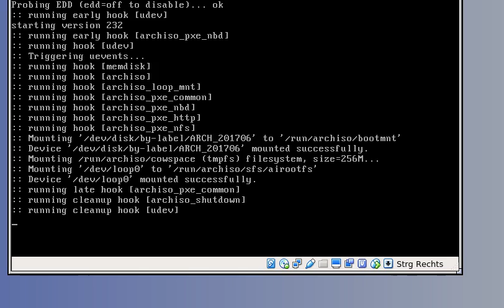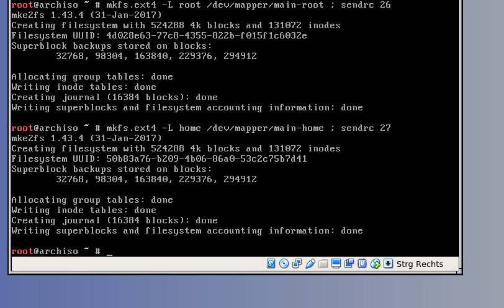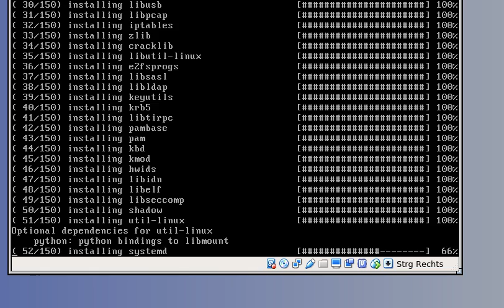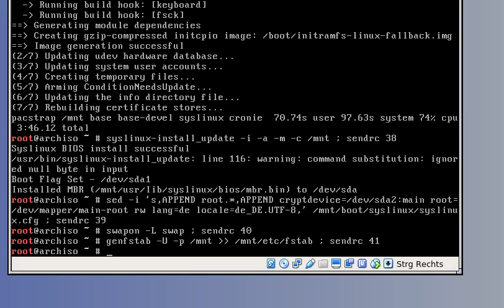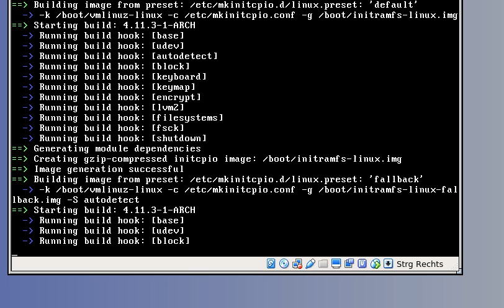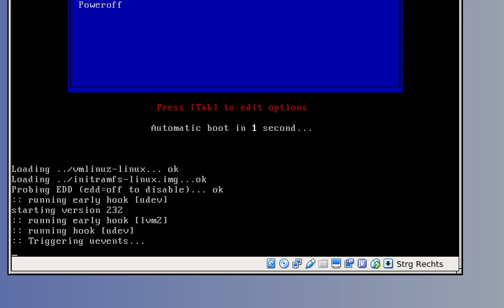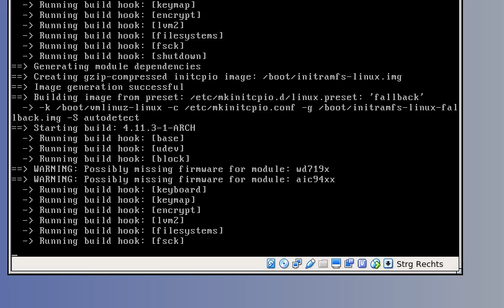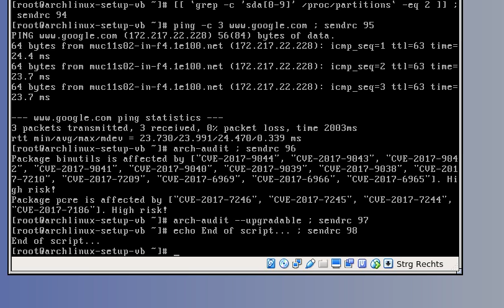Arch Linux installs fine from archlinux-2017.06.01-x86_64.iso (kernel 4.11.3-1)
VirtualBox's recording feature seems broken at the moment (version 5.1.22-2) as in the previous video.
Recorded using SimpleScreenRecorder this time. Settings: 813x480, 15 fps, MKV, H.264, Constant rate factor 9, Preset superfast.